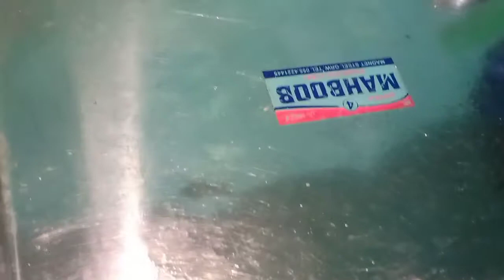besan ki barfi banane ka tarika besan barfi recpi by kitchen with Nagena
Asslamo.alikum kesy han sb ma umeed karti hu sb theek ho ge aj sb sy pely ap sb sy gozars karou ge ky muhammd Ali sad para or un ky shatio ky lia duwa kary sb wo kharit sy ho y porie pakstan ky lia buht dukh ke bat ha Allah pak un ko apny efzo emaan my rakhy ameen
Aj ma ap ky lia recpi ly k ai hu besan ke barfi buht esy banti ha buht maze ki hoti ha ak bar bany phr mojy zaror batna ap ko kesi lage ha besan ki barfi
Ap sb mera shat dety han buht acha lagta ha y ap ka pyra ha agor ap ko meri wedio achi lagti han to chanel ko subscrib karna and lik or sher lazme karna

اسلام علیکم کیسے ہیں آپ سب میں امید کرتی ہوں آپ سب ٹھیک ہوں گے خیریت سے ہوں گے آج میں سب سے پہلے آپ سب کو بولو گی جو کہ ہمارے بھائی کے ٹو کی پہاڑی میں کھو گئے ہیں ان کے لیے دعا کریں ان کو خیریت سے اللہ پاک لوٹا دے اگر آپ کو میری ویڈیو اچھی لگتی تو چینل کو سبسکرائب کرنا لائک اور شیئر لازمی کرنا